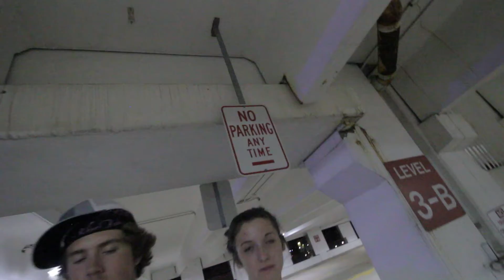Homecoming 2K21 - Low by Flo Rida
This video is a parody. This channel does not take any revenue from content published.